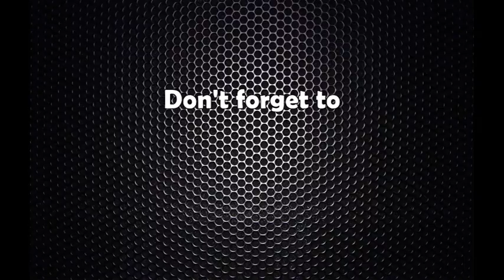बुद्ध एयरका प्रबन्ध निर्देशक वीरेन्द्र बहादुर बस्नेतसँग कुवेर पाठकको ‘द भ्यू’